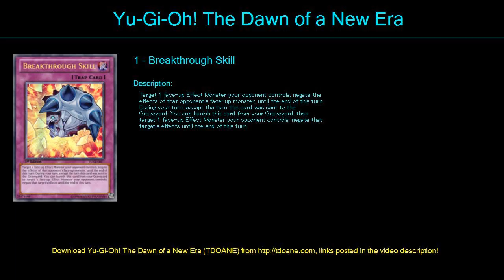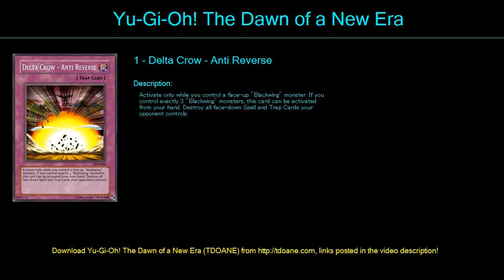Chicken wing Deck Profile May 2016